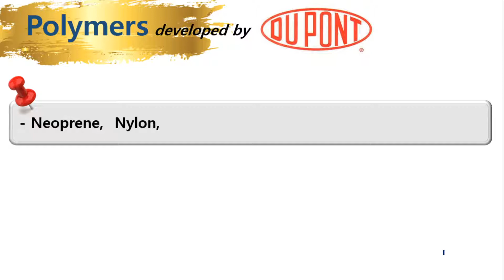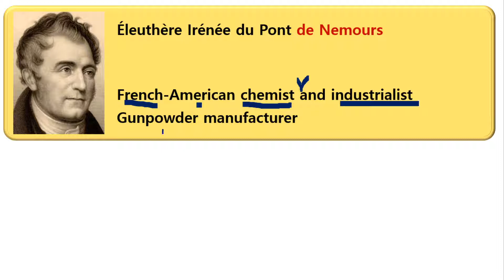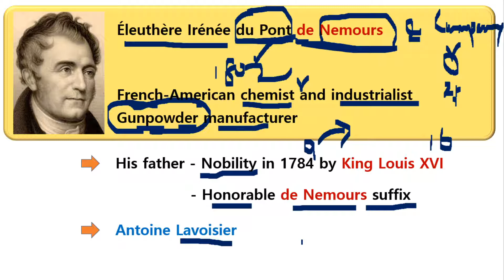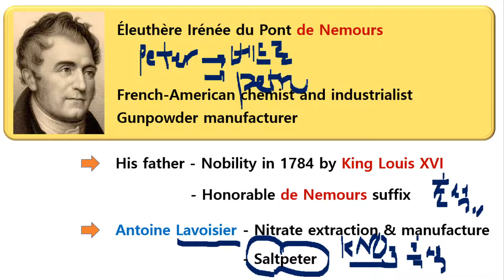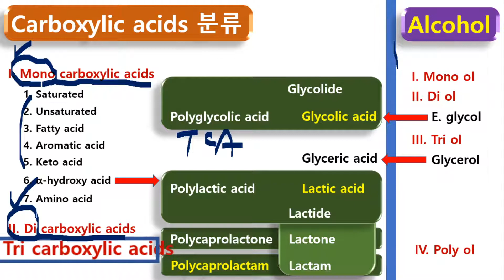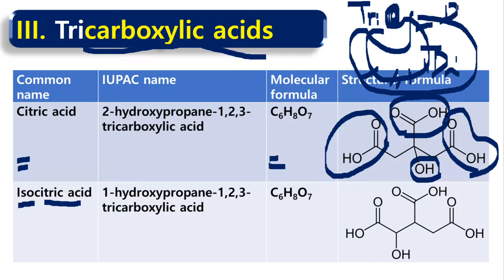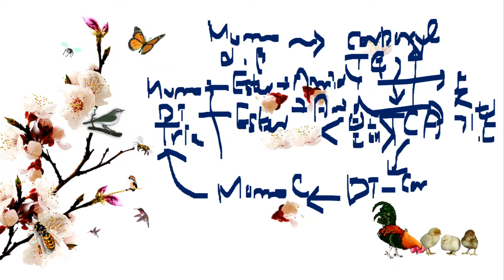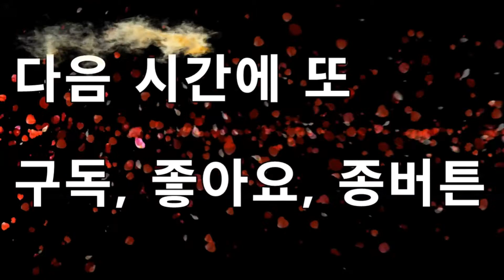👀[과학인문12] - 18(끝) '듀퐁사의 물질들' - '그리고 카르복실산의 마무리' - 성골과 진골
018(끝) 성골과 진골의 과학적 인문학 시간 126

안녕하세요? 성골과 진골의 과학적 인문학 시간입니다.

듀퐁, 듀퐁사, 듀퐁사가 개발한 여러 신물질에 대하여 간략히 언급하여 봅니다.

더불어 마지막 주제인 Tricarboxylic acid에 대하여도 간략히 언급하겠습니다.

TCA cycle에서 시작하여 mono-, di-, tri carboxylic acid에 이어 polyester와 polyamide까지 상당히 많은 범위를 다루어 본 것 같습니다.

개인적으로도 Carboxylic acid를 정리할 수 있는 좋은 기회였으며, 돌이켜 보건데 제 스스로도 많은 것을 공부할 수 있었던 것 같습니다.

이런 조촐한 유튜브 동영상이나마, 여러분들의 합리적이고 과학적인 사고에 미력하나마 도움이 되었으면 하는 작은 바램을 가지고 마치도록 하겠습니다.